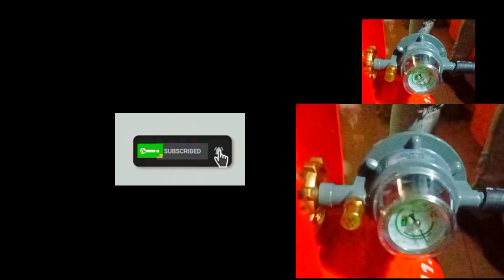Nag pakabit ako ng safety regulator l KaBaros Channel